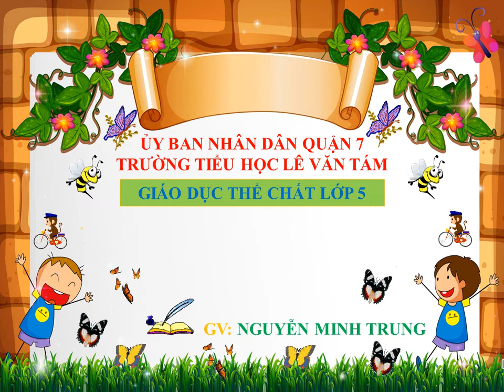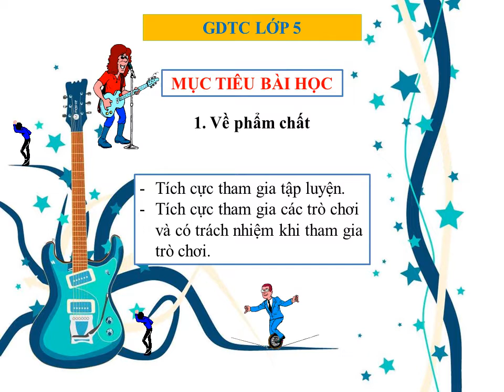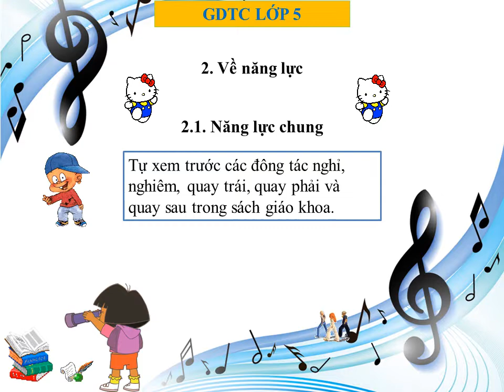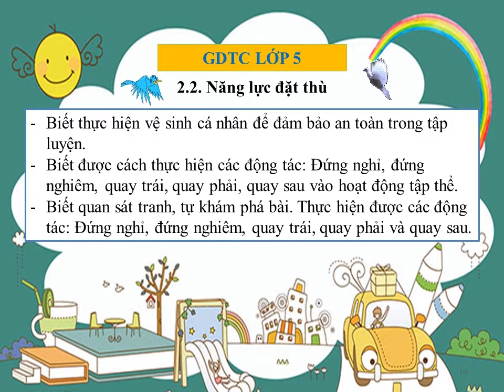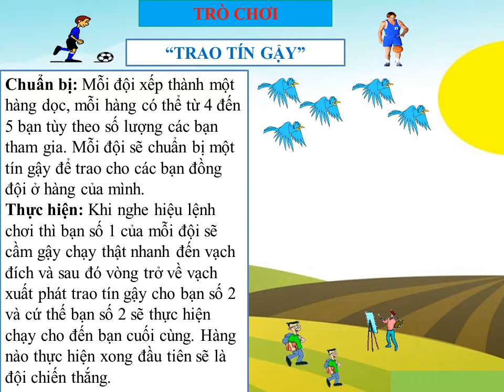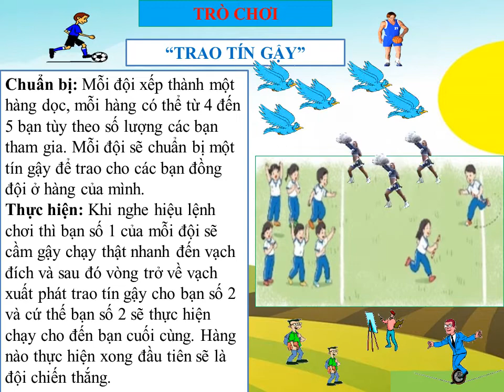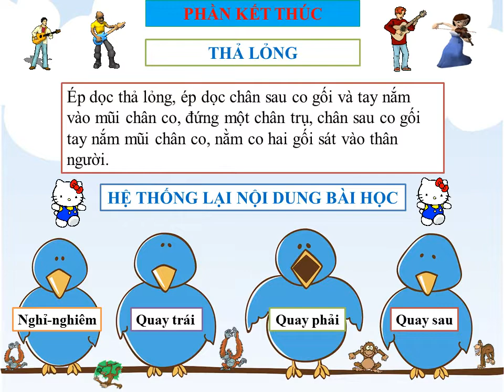TUẦN 7: Thể dục Lớp 5 ĐỘI HÌNH ĐỘI NGŨ